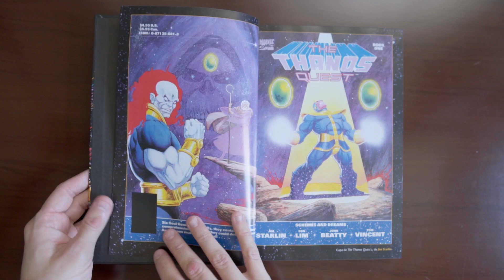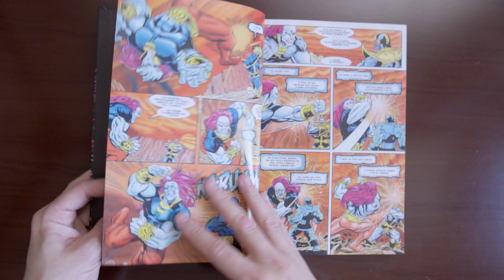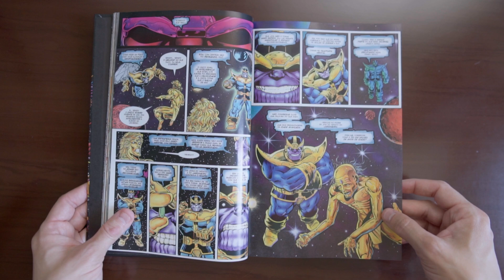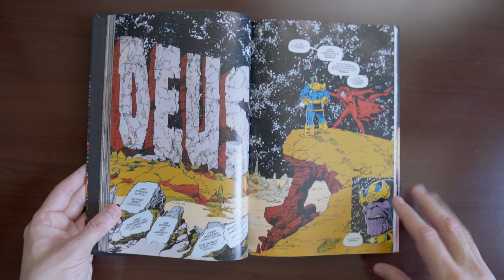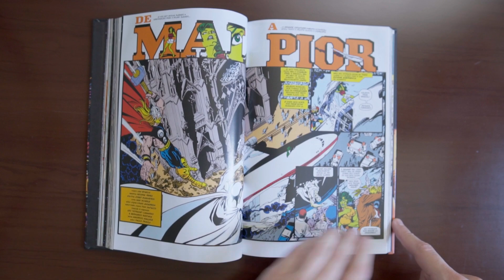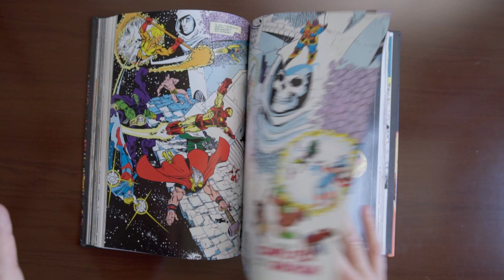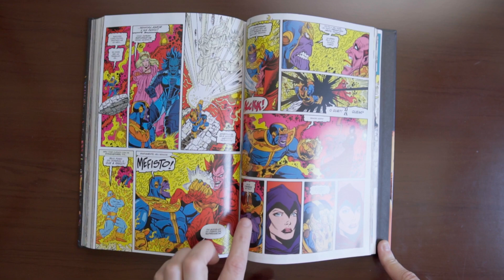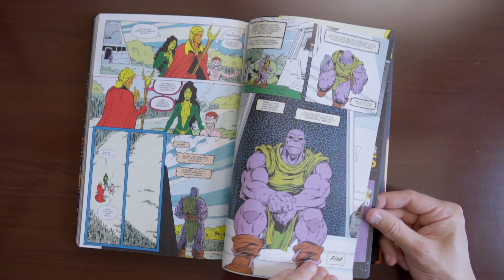Desafio Infinito | Gibizinho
MENU
00:00 - Introdução
00:34 - O Gibizinho
16:22 - Resenha

Thanos almeja o poder das Joias do Infinito para agradar a Morte, extinguindo metade do universo. Se não for parado, seu poder pode destruir o espaço e o tempo.